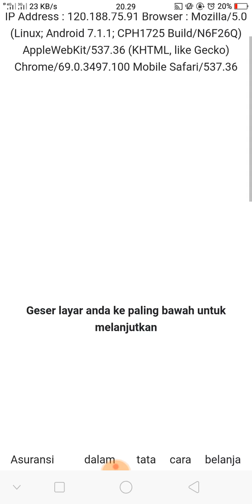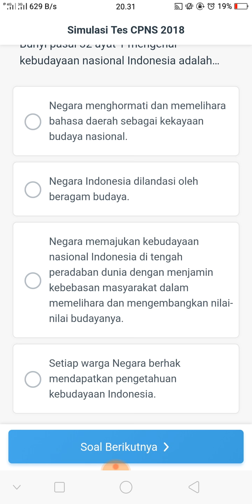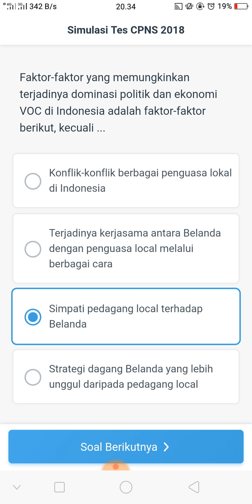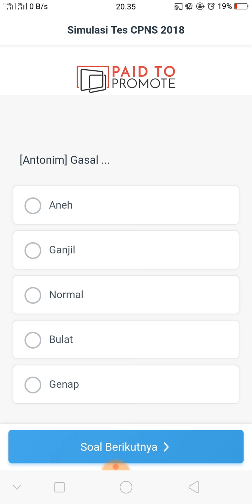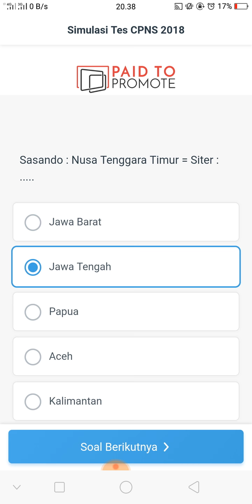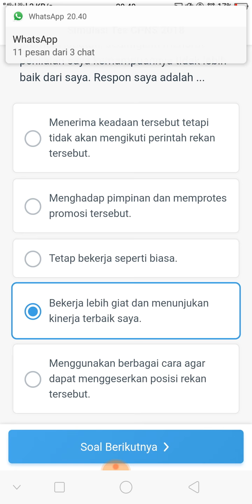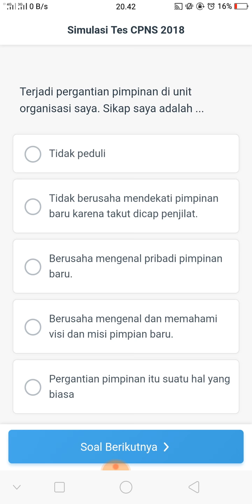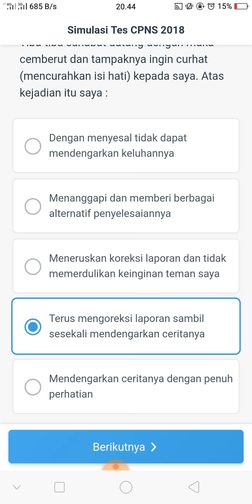Latihan Simulasi CAT CPNS online 2018, langsung keluar skornya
Simulasi Cat Cpns Online 2018
*untuk video diatas jawaban belum tentu benar karena saya menjawab soal hanya sebatas pengetahuan saya, nah untuk memulai simulasi cat cpns ini bisa kalian klik link dibawah ini,,

*info: soal simulasi diupdate setiap minggu

Semoga Bermanfaat,